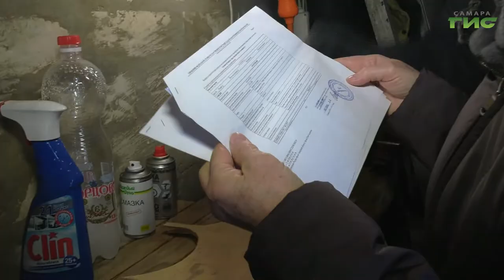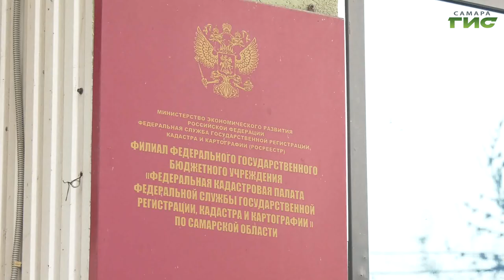Как оформить право собственности на гараж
Оформить гараж в собственность без лишних проволочек. В России действует гаражная амнистия. Это упрощенный порядок оформления права собственности на землю под гаражом. При этом владелец недвижимости получает эту землю бесплатно. Он не выкупает ее у государства или муниципалитета, а просто оформляет на свое имя. Подробности в сюжете Елены Чернявской.